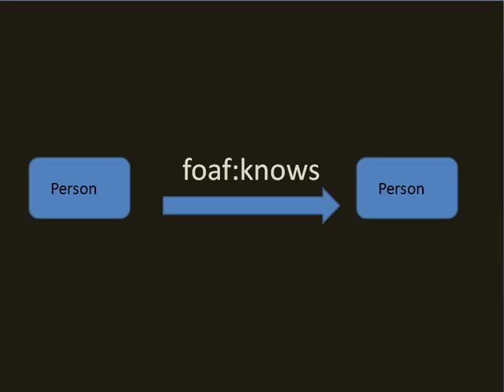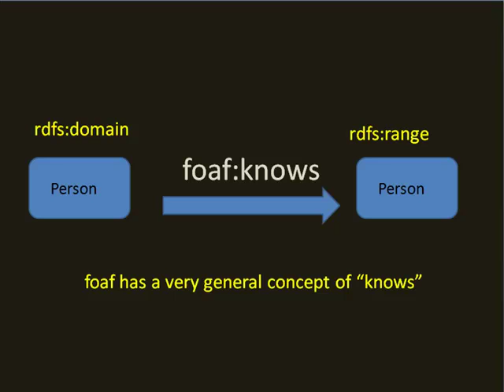foaf bites: foaf:knows -- knowing someone in the friend-of-a-friend ontology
foaf is a semantic web vocabulary for describing persons, organizations and their relationships on the web. this installment of foaf bites explains what it means to foaf;know someone.